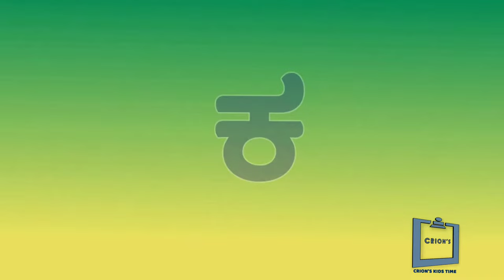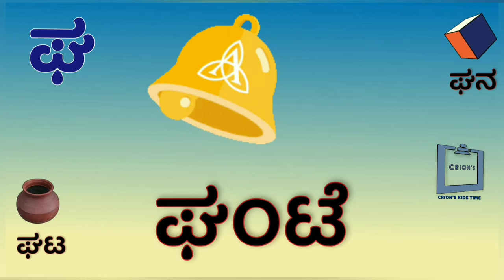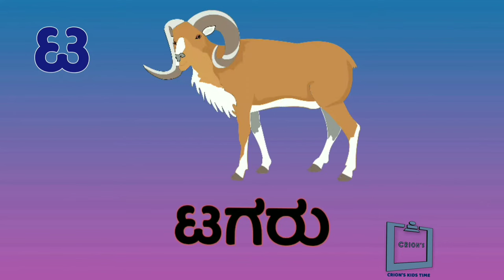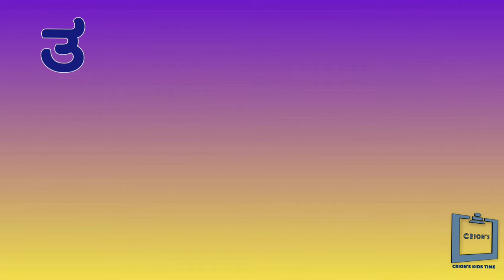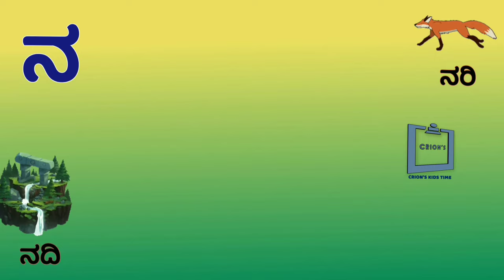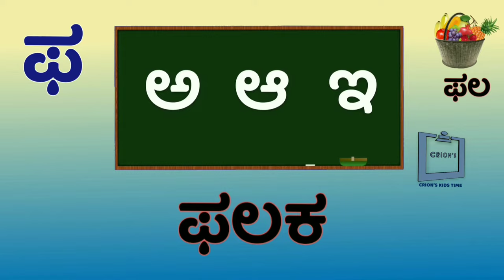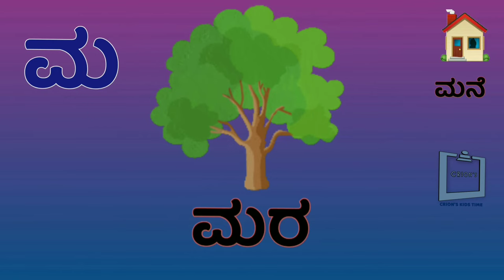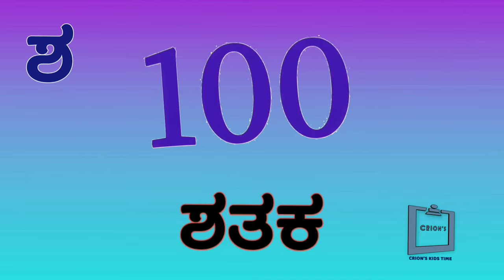ಕನ್ನಡ ವರ್ಣಮಾಲೆ ವ್ಯಂಜನಗಳು- Kannada Varnamale Vanjanagalu - Learn Kannada Consonants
In this video Crion's Kids Time, presenting kannada alphabets. Learn phonics of kannada consonants. How to pronounce ಕ to ಳ.
By the help of Crion's Kids Time channel kids can learn alphabets, rhymes, stories, numbers, early maths, etc., in which kids can improve their knowledge in a easy way. For kids early education is very very important for their life.